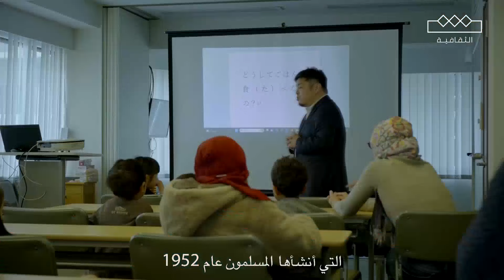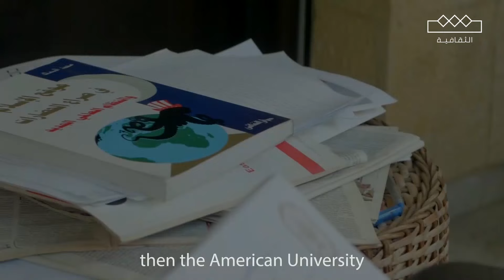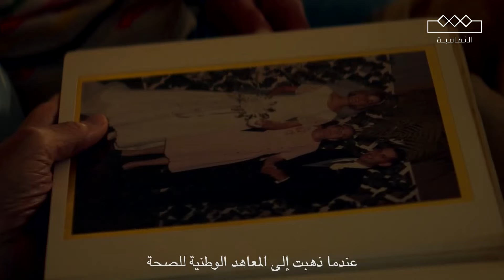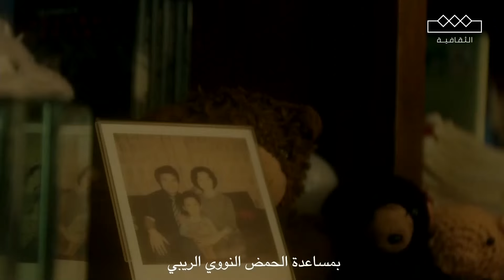جائزة الملك فيصل | كاملة